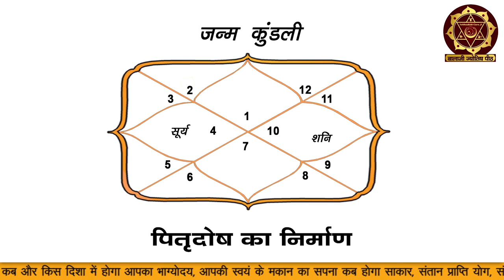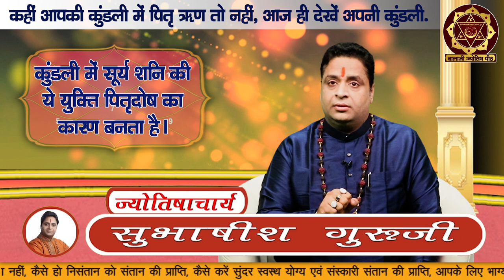कहीं आपकी कुंडली में पितृ ऋण तो नहीं, आज ही देखें अपनी कुंडली में सूर्य शनि की ये युक्ति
Connect to us:

Address: 𝐒𝐀𝐓𝐘𝐀𝐖𝐀𝐓𝐈 𝐂𝐎𝐋𝐋𝐄𝐆𝐄, 𝟏-𝐁 𝟏𝐒𝐓, 𝐏𝐨𝐜𝐤𝐞𝐭 𝐀, 𝐏𝐡𝐚𝐬𝐞 - 𝟑𝐑𝐃, 𝐀𝐬𝐡𝐨𝐤 𝐕𝐢𝐡𝐚𝐫, 𝐃𝐞𝐥𝐡𝐢, 𝟏𝟏𝟎𝟎𝟓𝟐